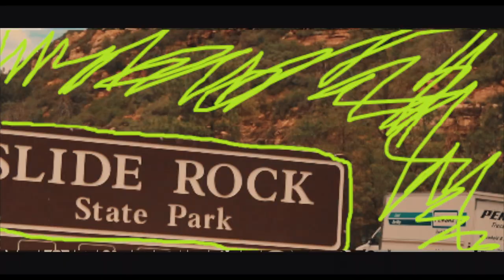Visiting Breaking Bad locations and Cliff Jumping - GoBros Road Trip Part 2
Part Two of the trip we went from Albuquerque, New Mexico to Sedona, AZ and then to Needles, CA all in two days.

Song: Allie X - Paper Love (Billboard Remix)

Equipment:
Canon 80 D
GoPro 5